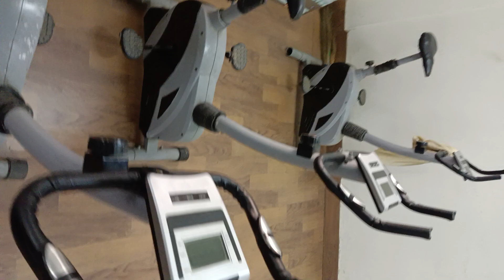Ye Hai Humara Battalion Ka Gym Centre|Camp ke Andar Gym Hai | Jai Hind⚔️⚔️🇮🇳🇮🇳